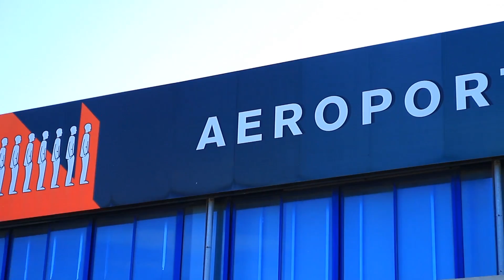RIMINI: Ancona pronta a denunciare se nuovi voli sono finanziati dal pubblico | VIDEO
Continua la guerra dei cieli tra Rimini e Ancona. Tra le rispettive società di gestione degli aeroporti Airiminum e Aerdorica. A febbraio l’amministratore delegato del Fellini, Leonardo Corbucci aveva parlato di “concorrenza sleale” da parte dei colleghi marchigiani per quei 20 milioni di euro che la Regione Marche aveva destinato allo scalo di Ancona per la sua ricapitalizzazione. Una operazione della quale l’amministratrice delegata di Aerdorica Federica Massei aveva vantato la legittimità. Dopo il ricorso riminese, su Ancona grava l’attesa della risposta di Bruxelles che dovrà decidere se quei 20 milioni sono o meno un aiuto di Stato. La legislazione europea non consente infatti questo tipo di impiego. Da tempo Aerdorica avrebbe ottenuto un anticipo di 7 milioni di euro. Intanto i suoi dipendenti confermano uno sciopero e la società chiederà una proroga di un mese al giudice per la presentazione del piano concordatario.Ancona è furiosa con Rimini. Massei si domanda: “Da dove provengono i finanziamenti per i nuovi voli Rayanair del Fellini? Se si tratta di soldi pubblici faremo anche noi denuncia per concorrenza sleale”. L’aria continua dunque ad essere estremamente tesa tra i due scali e i rispettivi amministratori.